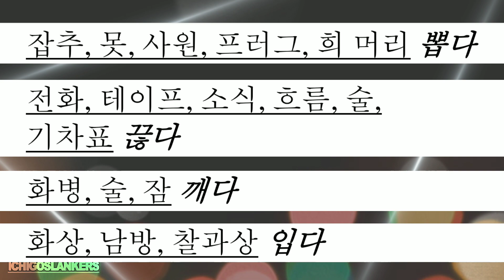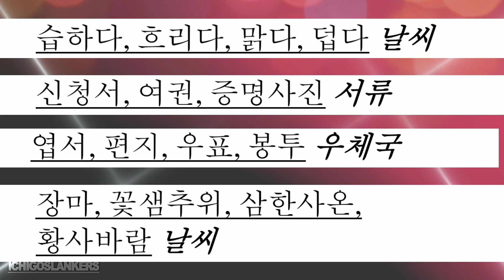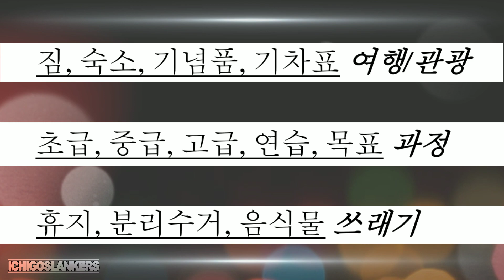Kosa Kata Yang Berkaitan (관계있는 말)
관계있는 것 (yang berkaitan), salah satu materi yang harus dikuasai untuk persiapan mengikuti tes CBT bahasa Korea eps topik 2020 mendatang. SEMANGAAT! Semoga bermanfaat~